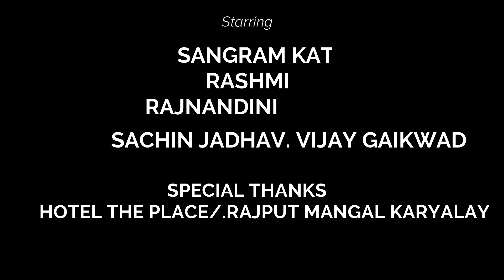9 GURURATNA FILM PRODUCTION 'S short film# BREAK & UP...strenght of true love# PRO​SANGRAM KATE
GURURATNA FILM PRODUCTION PRESENTS SHORT FILM BREAK​​​​​​ & UP. strenght of true love #
PRODUCER/WRITER/DIRECTOR/D.O.P. GURUNATH GAIKWAD
CO-DIRECTOR---.RAJNANDINI
CO-PRODUCER-ACTION GARMENTS
STORY- RUKSANA MULLA
SCREEN PLAY/DIALOGE--GURUNATH GAIKWAD
EDITING/POST PRODUCTION STUDIO GURUDATTA
KALAKAR-
      SANGRAM KATE
      RASHMI
       RAJNANDINI
      SACHIN JADHAV
     VIJAY GAIKWAD
chanel key word
"manguda marathi" "gurunath gaikwad" gurudatta vatrat "ajab namuna" "vatrat gavcha ajab namuna" "marathi web series" mangalwedha kavi katta mangalwedha